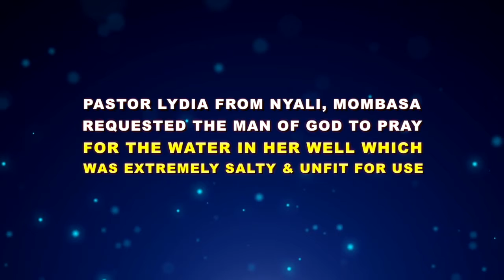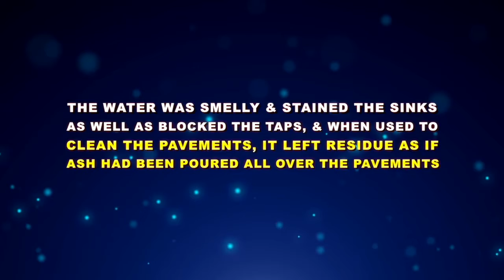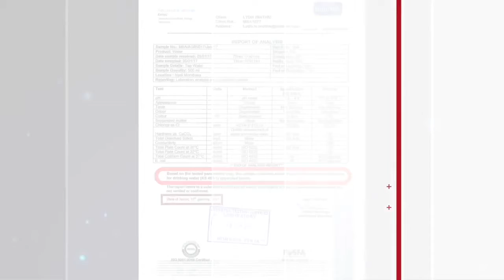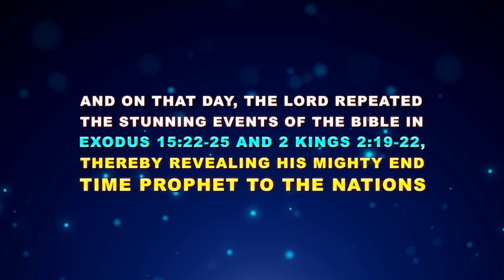HISTORIC SIGN & WONDER! THE LORD HEALS BITTER TOXIC WATER, TURNS IT SWEET, PROPHET DR. OWUOR!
Shalom!